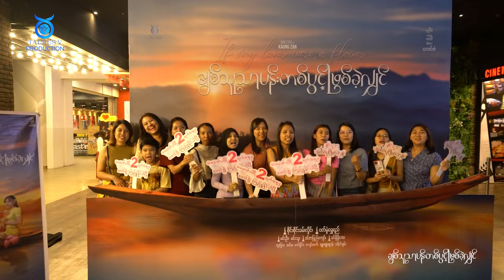တကယ် အင်းလေးကိုရောက်သွားသလို ခံစားရတယ် | ချစ်သူသာပန်းတစ်ပွင့်ဖြစ်ခဲ့လျှင် | ရုပ်ရှင်ဇာတ်ကားကြီး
တကယ် အင်းလေးကိုရောက်သွားသလို ခံစားရတယ်...  သရုပ်ဆောင်မှုတွေရော၊ဇာတ်လမ်းဇာတ်ကွက် တွေရော အသက်ဝင်ပြီး အရမ်းစိတ်လှုပ်ရှားဖို့ကောင်းတယ်...

🌻 ချစ်သူသာပန်းတစ်ပွင့်ဖြစ်ခဲ့လျှင် 🌻 ရုပ်ရှင်ဇာတ်ကားကြီးကို မြန်မာတစ်ပြည်လုံး ရုံတင်ပြသနေပါပြီ။

🌷ချစ်သူသာပန်းတစ်ပွင့်ဖြစ်ခဲ့လျှင်🌷ရုပ်ရှင်ဇာတ်ကားကြီး
𝐈𝐟 𝐦𝐲 𝐥𝐨𝐯𝐞𝐫 𝐰𝐞𝐫𝐞 𝐚 𝐟𝐥𝐨𝐰𝐞𝐫. 🌸🌸🌸
⚡️ 𝐈𝐧 𝐀𝐥𝐥 𝐓𝐡𝐞𝐚𝐭𝐞𝐫𝐬 ~ 𝐅𝐞𝐛𝐫𝐮𝐚𝐫𝐲 𝟐

Cast: Sai Sai Kham Leng, Wutt Hmone Shwe Yi, Min Oo, Min thu, Khin Zar Chi kyaw, Khin Moh Moh Aye, Htoo Char, Yel Mon, Kyaw Htet, Sin Ma, Zaw Mhine, Kyaw Htet, Zu Zu Zan, Great Chan
Directed By: Kaung Zan
Produced By: Taurus V Production
Novel By: Ponnya Khin
Script By: Nay Naw
Executive Producer: Khin Lay